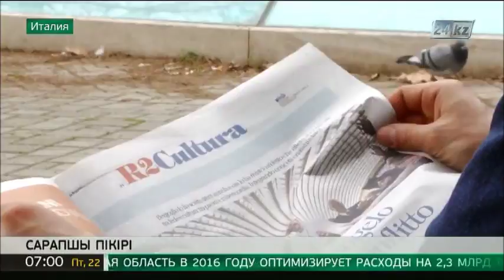Сарапшы: Парламент сайлауын мерзімінен бұрын өткізу – жан-жақты сараланып қабылданған шешім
Уақытты үнемді пайдалану және басты мақсаттарға ерекше ден қою.